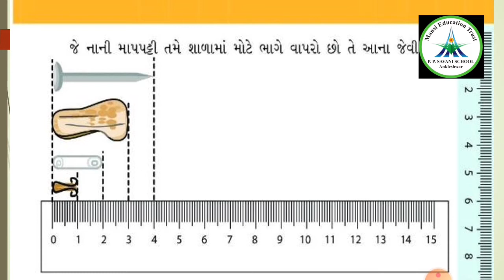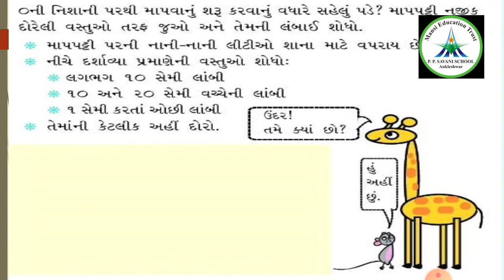Std-3 || Maths || Video-25 || Ch-4 લાંબું અને ટૂંકું || Date: 10/09/20